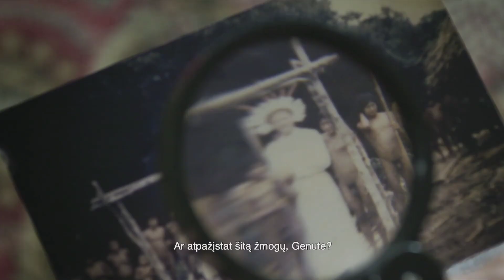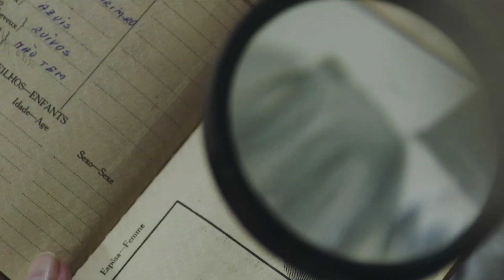ARTimai svečias - neįtikėtiną lietuvio Brazilijoje istoriją atkapstęs režisierius Vytautas Puidokas